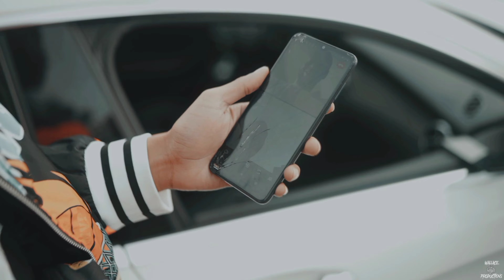Up The Hill Andrew $now - Topic (Official Music Video)